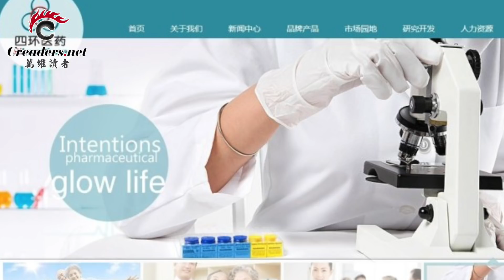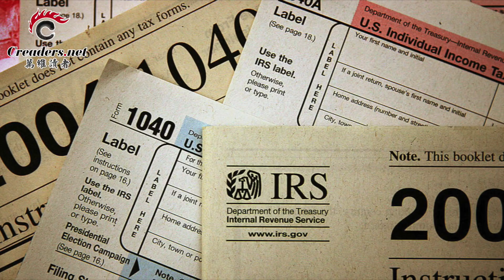美军开始在亚洲调兵 温家宝之子突然裸退（《万维读报》20171220）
检调单位大动作搜捕政治人物，马英九指冲击台湾民主；
半岛若开打 解放军或赴平壤以南控核设施；
北京启动全国碳交易市场；
美国参议院通过税改法案；
美军开始在亚洲调兵遣将；
太子党代表人物 温家宝之子突然裸退.